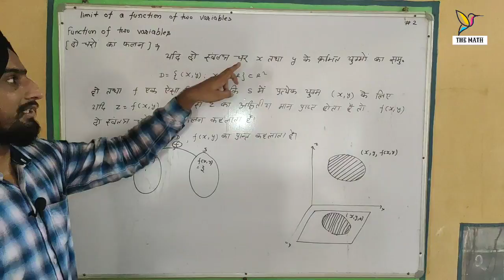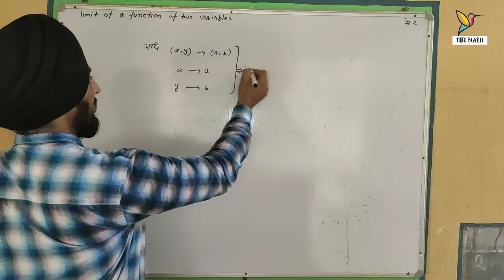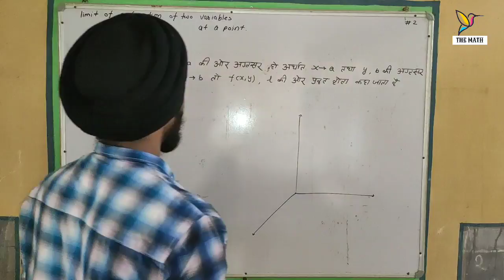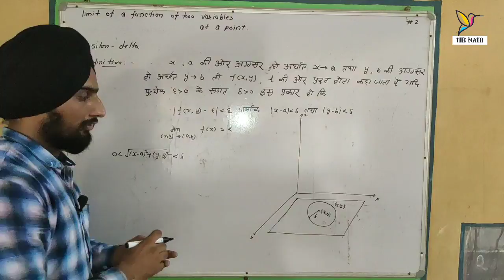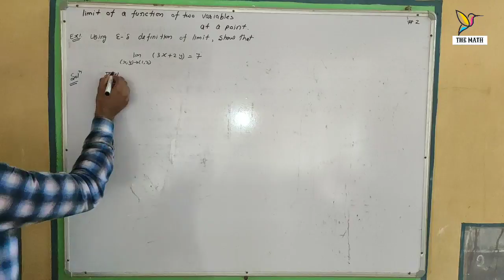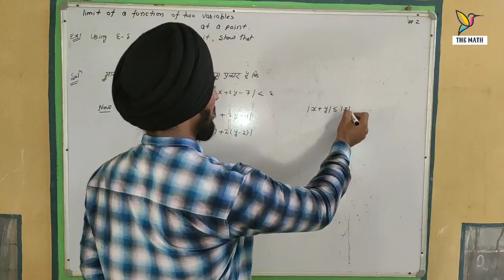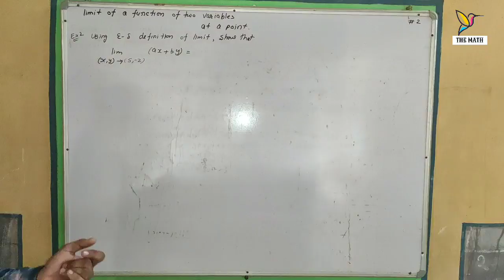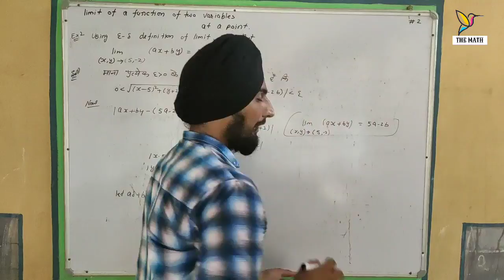limit of function of two variables । epsilon delta definition of limit । problems of limit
lecture pdf
limit of a function of two variables pdf
epsilon delta definition of limit pdf

Rpsc 1st,2nd,3rd Grade,RAS NotesRPSC grade second teacher#maths_for_first _grade
maths for first grade,
maths for second grade,
maths for 1 grade,
maths for 2 grade,
syllabus for maths 1grade,
syllabus of maths 1 garde,
syllabus of maths second grade,
syllabus for maths second garde,